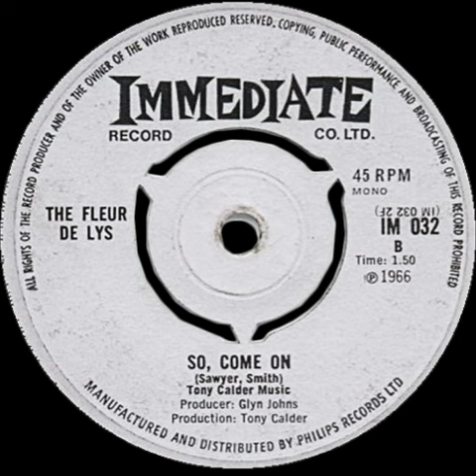Les Fleurs de Lys - So Come On (1966)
I said come on baby and get in the groove
The musics so fine your feet will have to move
You'd come out dancin' yeah you said that
But you wore you high heeled sneakers
And not your best, so come on

Everybody's here and their respectin' the scene
We do the Jerk, the Pony and the Fly with me
So come on baby now and don't be slow
Take off your high heeled sneakers and go lets go
C'mon

Said c'mon over baby and get in the groove